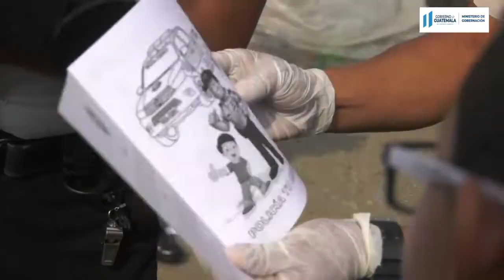Lesh hace entrega de mascarillas a niñez de escasos recursos